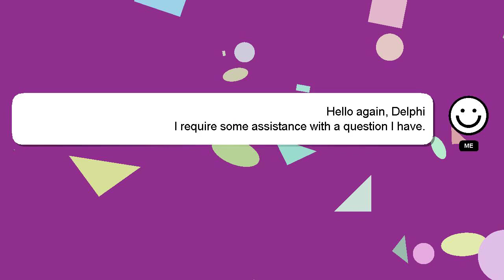Array : get keys of KeyValuePair List to int[] array using linq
get Array to KeyValuePair : int[] using List keys linq of array